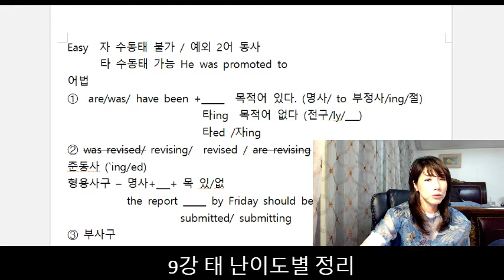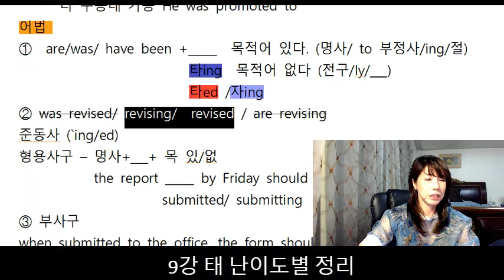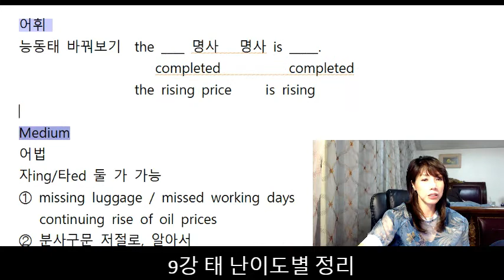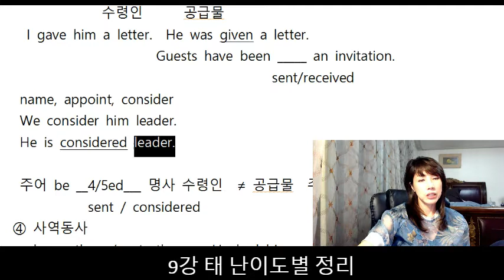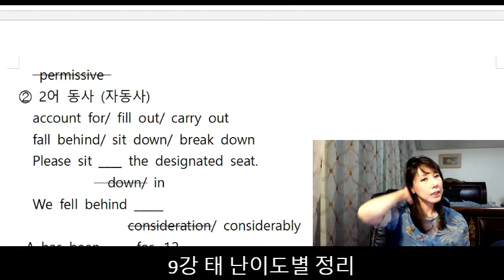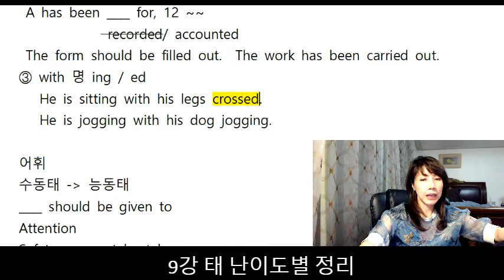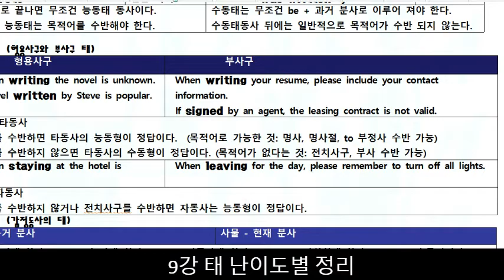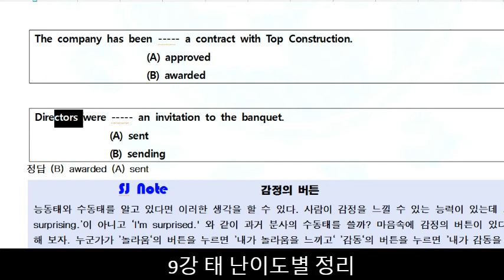[조수진 토익] 9강 태 난이도별 정리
원격 강의 원조, 신촌 YBM 빅데이터 토익,